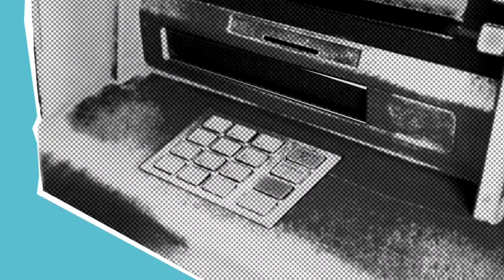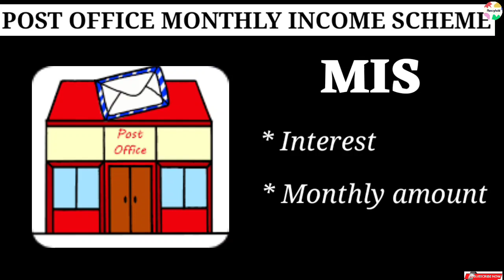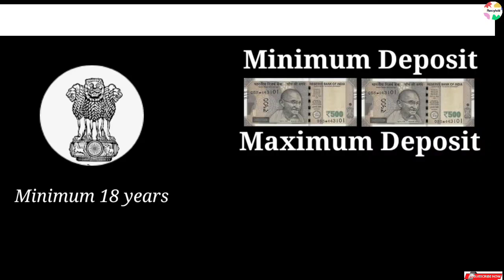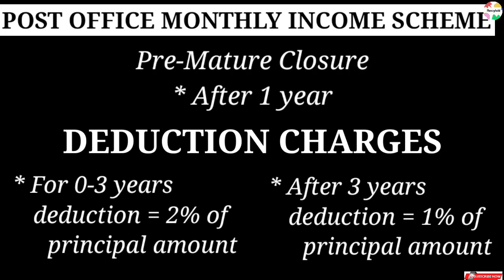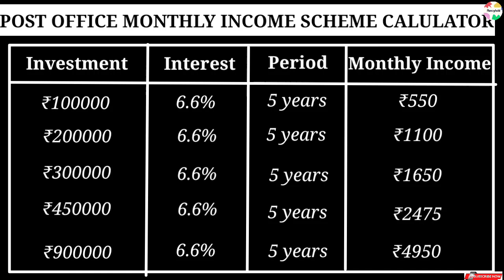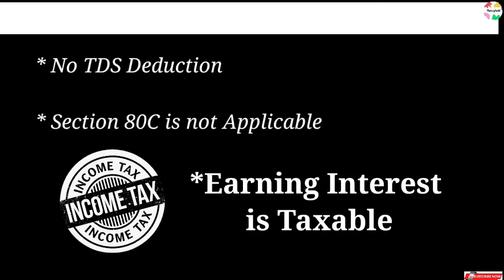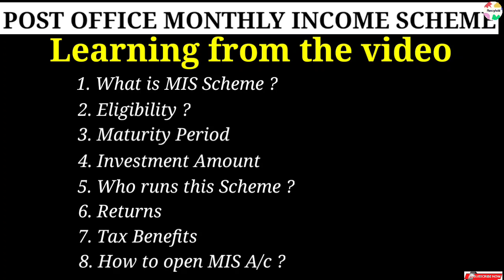Bank of Baroda FD Interest Rate 2022 । BOB FD Bank Interest Rates 2022 । GOVT. Bank FD Rates 2022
Related searchable video :-
What is FD interest rate in Bank of Baroda?
Which FD scheme is best in Bank of Baroda?
Which bank gives highest rate on FD?
What is the interest of 1 lakh in Bank of Baroda?
How much interest Bank of Baroda gives per month?
How can I get fixed deposit in Bank of Baroda?

Video Contents:-
00:00 Introduction
01:38 How to open BOB Account
02:07 Documents
02:22 Investment Amount
02:44 Interest Rate
04:15 Maturity
05:17 TDS
05:37 Nomination Facility
05:48 Transfer
06:00 Pre-maturity
06:11 Loan Facility